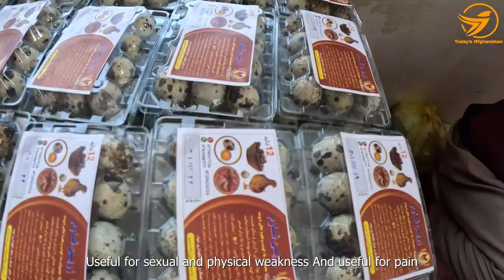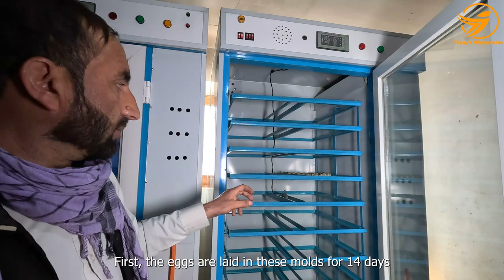Quail farm in Afghanistan مړزانو فارم | فارم بودنه در افغانستان | English Subtitle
In this video, we'll show you a typical quail farm in Afghanistan. We went to the farm in Kabul to see a man who had invested in quail farming there. His name is Deh Sabz, and we'll show you from beginning to end how quail eggs are changed by machines and how they develop. The people there also treated us like very good guests and roasted quail for lunch.